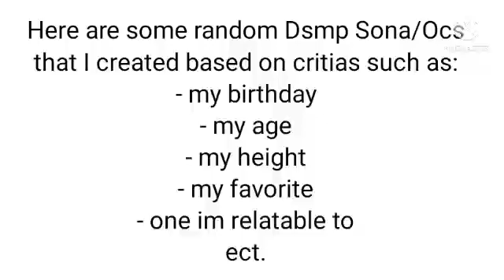My Dsmp Sonas/Ocs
I decided to do this, you can draw them non-gacha if you'd like.

They were kinda hard to do considering their is a lot of members on the server now.